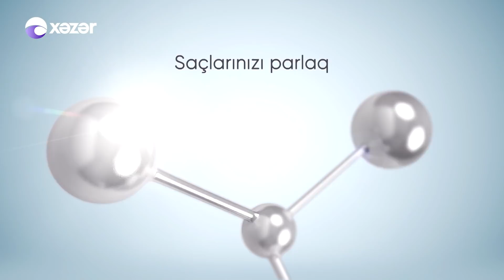Ənənə Boğçası - İmişli 12.01.2019